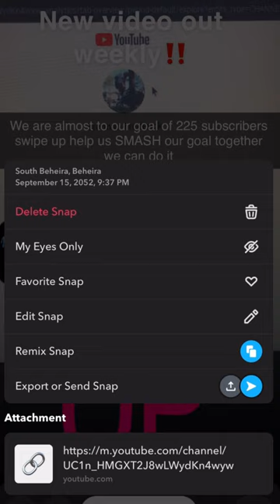This Picture Says It was Taken In 2052